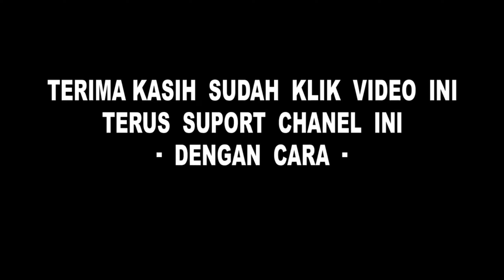Penampilan SMP NEGERI 4 PLAYEN, Kirab Budaya Peringatan HUT KEMERDEKAAN RI KE 78 Gunungkidul